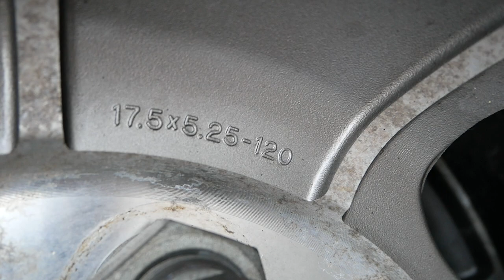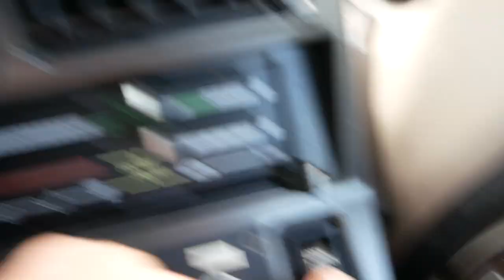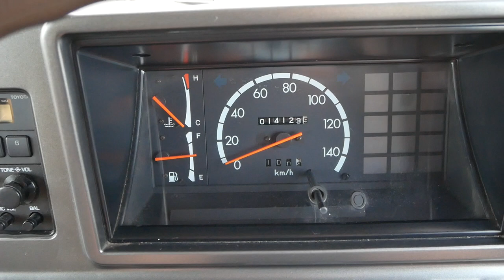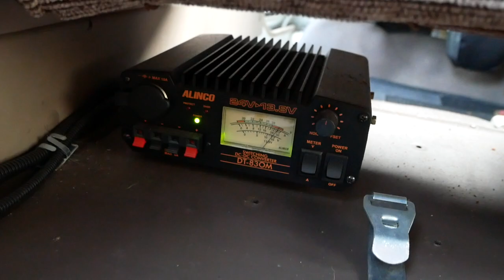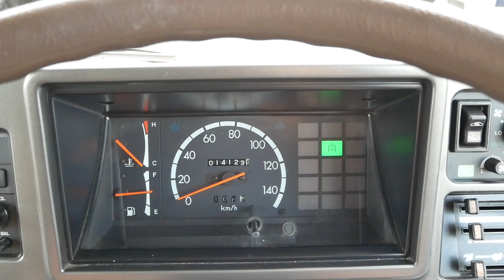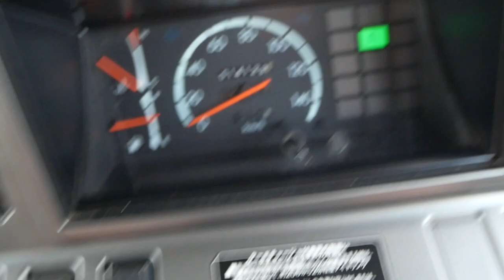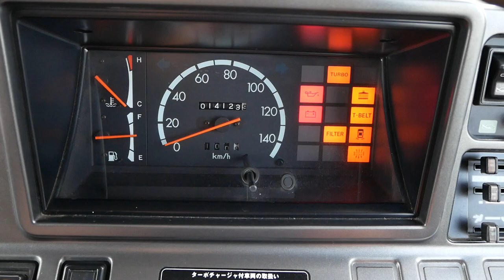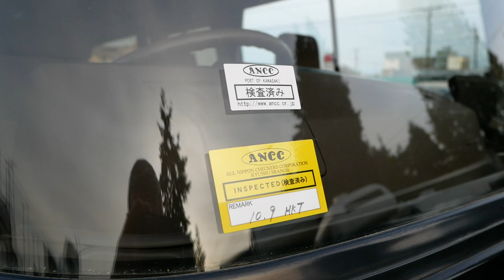Toyota Coaster RV 1992 1HD-T turbo diesel, 14,123km ONLY!!! PART-2 RUSSIAN.